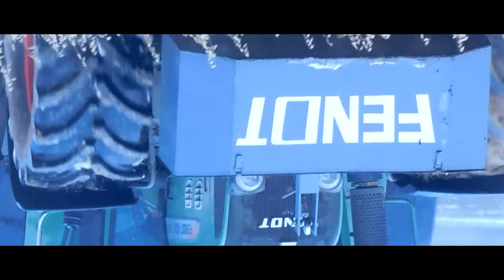Orka z VIXĄ 2018 | Fendt 820 | Gregoire Besson